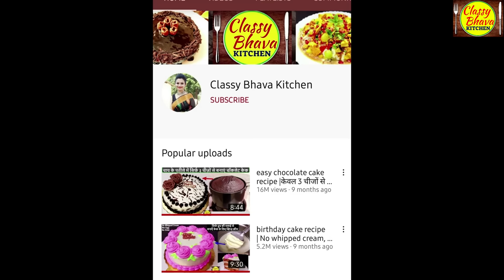केक सजाने की ये ट्रिक देख कहेगे पहले क्यो नहीं बताया.New trick for cake decoration.Trending Birthday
New Easy trick for cake decoration . Trending Birthday Cake decoration.केक सजाने की ये ट्रिक देख कहेंगे पहले क्यों नहीं बताया |
Dear friends, heres sharing the easiest & never seen before Cake decoration trick, idea & design in the easiest possible method. You can try it out at home & convert your simple cake into a bakery style one in no time. So pls watch this innovative trick in this video and if you like it, pls LIKE this video, SHARE with everyone who loves cake & pls Leave Your Valuable Comments and Feedback In Comment Section Below & pls SUBSCRIBE "CLASSY BHAVA KITCHEN" for many more such creative videos.
Thanks & Regards
Shooting (Video Making) Essentials
video & still camera
Mobile Phone
Tripod with Bag and accessories
Tripod with Ring Light
Microphone Omni directional Lavalier Condenser

Baking Essentials
Electric Beater 500W
Electric Beater for whipping cream 800W
Cake tools complete kit A to Z
whipping Cream
Oddy Uniwraps
colors for cake decoration
Sprinklers for cake decorating
Cake tins
Batter Making/Mixing Bowls with Lids Oven & Microwave Safe
Microwave Convection oven for kitchen